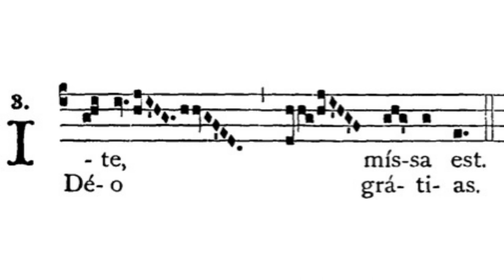Gregorian Chant - Julian D. Jankowski - Ite Missa Est (Mass III)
This is the Gregorian Chant Ite Missa Est Mass III sung by me (Julian D. Jankowski).